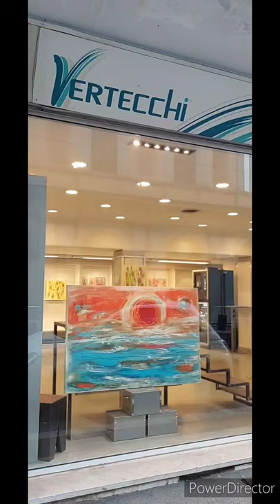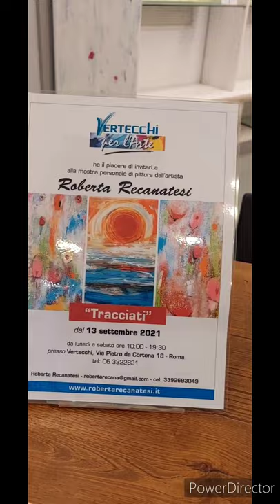Mostra di pittura da Vertecchi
Esposizione di pittura astratta dal 13 settembre 2021 di Roberta Recanatesi presso il Negozio Vertecchi (Via Pietro da Cortona 18, Roma) Orari visita 10-19:30.
Roberta  Recanatesi
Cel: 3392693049